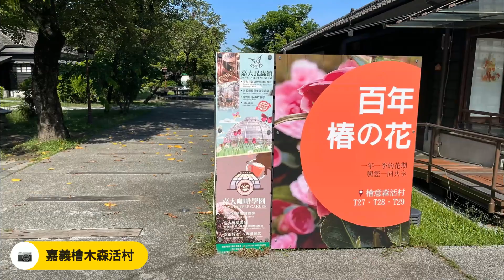[ 2023 帶著小布去環島 ][ Day 6 - 斗南至台南 ] [ Relive ]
Day 6 - 斗南至台南

今天是這個行程最長的壹天，超過96公里。

一早食早餐，七時就出發，爭取喺12時完成60公里。今日幾乎沿着台一線騎行，直至在台南之前轉去綠道。

去到嘉義已經20多公里，不到8時半。在檜意森活村休息時碰到位台灣的體育老師，不經不覺講了半小時，直至我示意要走重要我與他合照，9時許才離開嘉義。

加快腳步直到官田區時完成了60公里，看見有間OK便利店便進去買午餐。這間OK很奇怪，沒有桌椅提供給客人，大部分地方都攞放了速遞件，只有站著吃。

距離台南市中心不到20 km時我轉入南科科技園，跟著沿着山海圳綠道去台17丙，中途在台灣歷史博物館打卡。

尚餘4-5公里時突然落下傾盤大雨，等了15分鐘尚未有停止跡象，唯有穿着雨衣，行李蓋上防雨罩向今晚住宿點出發，

今晚住的是在蝸牛巷內的民宿，由香港人開的。房費很平宜只需NT$780，需共用衞生間。今天只有我一個人入住，問題不大。

今日騎行距離97 km。